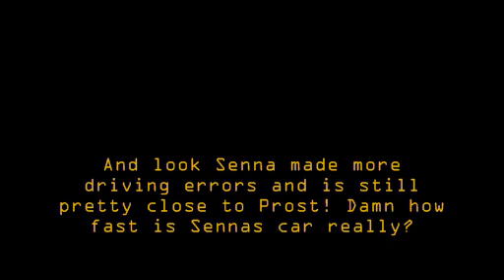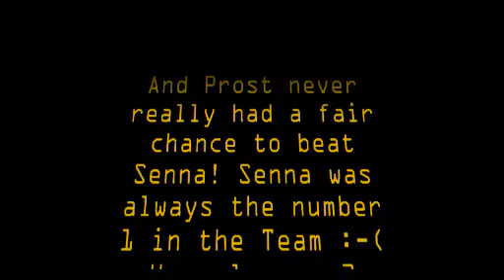Ayrton Senna vs. Alain Prost - 1 lap battle suzuka 1989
This is Sennas pole lap from qualifying at Suzuka 1989!!!
And this is a "faster" lap in qualifying from Prost at Suzuka 89 aswell!!!

Strange thing is that Senna (qualifying time 1:38.041) officially got pole with 1.7 seconds faster then Prost (qualifying time 1:39.771), but this video proves that it was Prost instead who was faster then Senna in qualifying!! strange?

Ayrton Senna was NOT 1.7 seconds faster then Prost!!! In fact Prost was faster then Senna at Suzuka 89 qualifying!!! but they stole Prost his pole position like many times in many races before!!! its as i said Senna was always preferred in the Mclaren team and in F1 in general aswell!!! with Senna the commercial marketing could make more money as with Prost so they always made Sennas time faster as it was!! f*** senna worst F1 driver of all time

Ayrton Senna da Silva drives against Alain Prost at the Suzuka Grand Prix 1989 with onboard-camera. who will gonna be win this battle?

And watch this video to the end!!

Senna=Brazilian cheating !